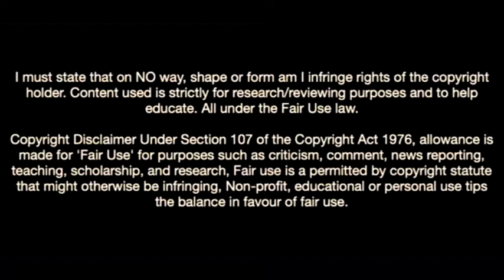Archie Gray-The Jewel Of Leeds United